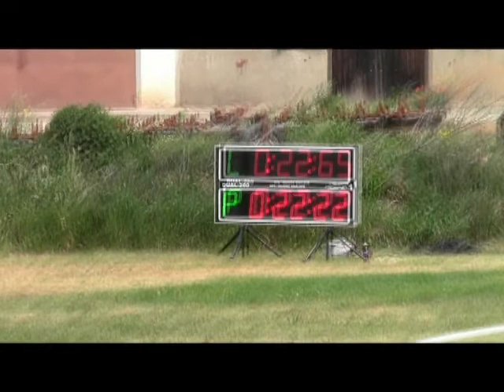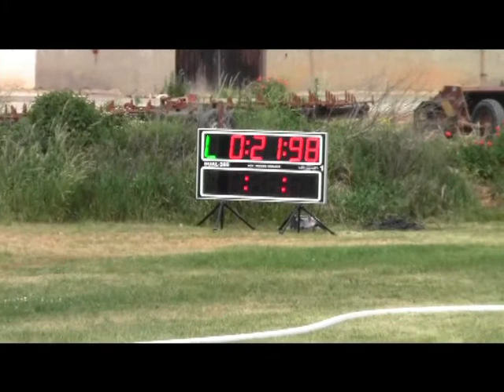HZS ČR Jihočeského kraje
Velká cena v požárním útoku I.kolo XXII ročník